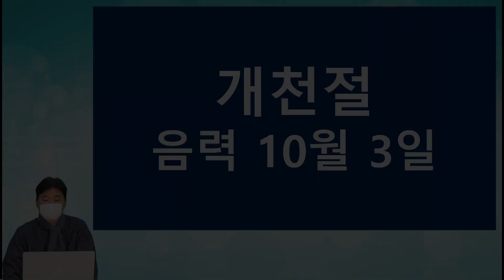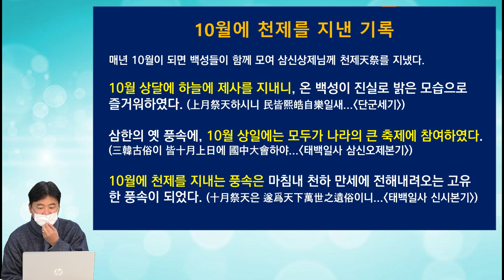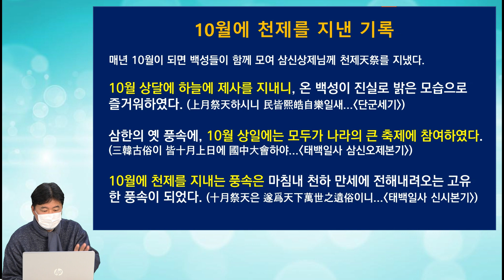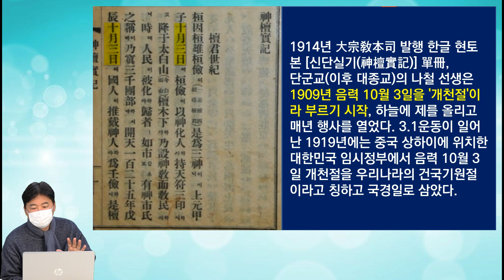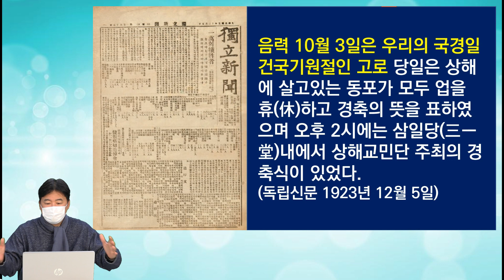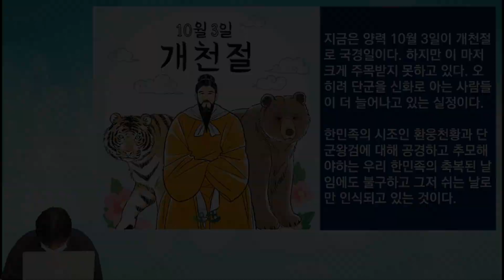음력 10월 3일이 본래 개천절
후원계좌 : 농협 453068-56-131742 박찬화
현재 수많은 문제를 안고 있는 역사왜곡을 파헤치고 돌파하고 왜곡을 바로잡으려는 활동에 많은 자금이 필요합니다. 그래서 부득불 후원 계좌를 오픈하게 되었습니다.
역사광복을 위해 열심히 뛰겠습니다. 감사합니다